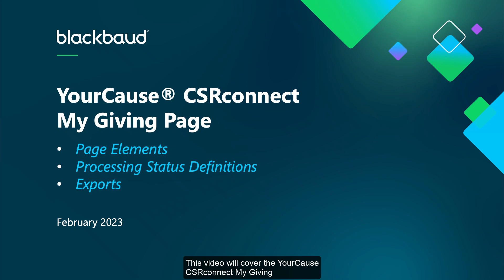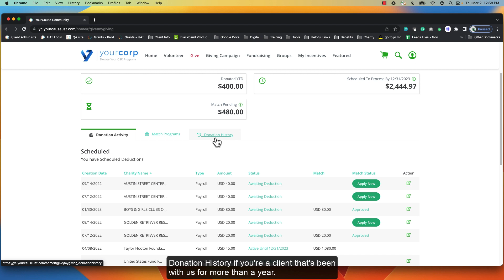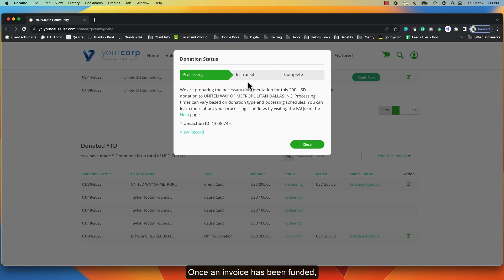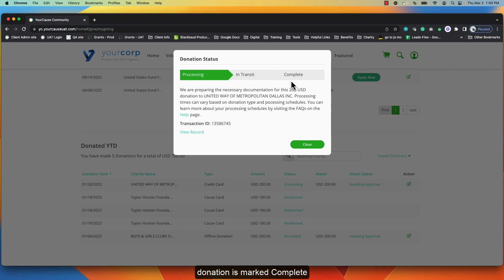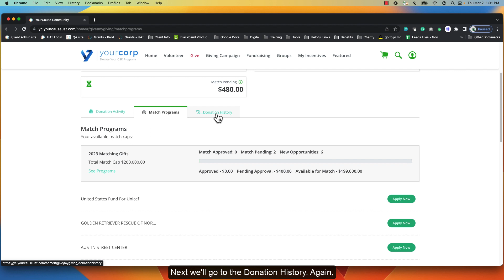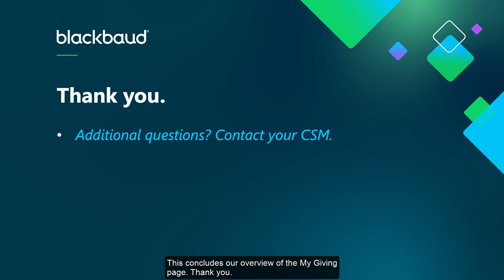YourCause CSRconnect My Giving Page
We'll be going over the My Giving Page in YourCause including Page elements, status definitions, and more.